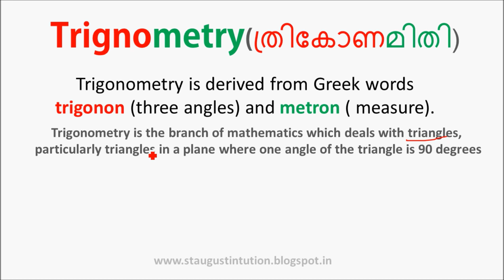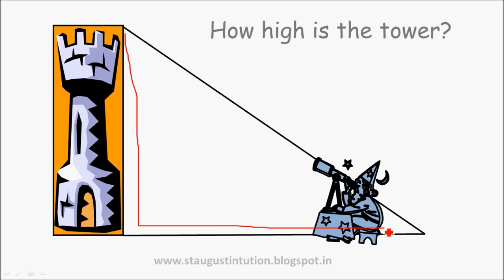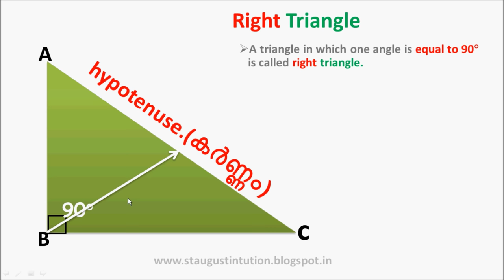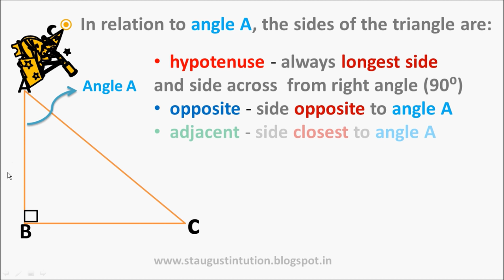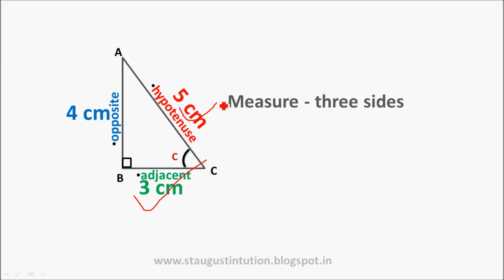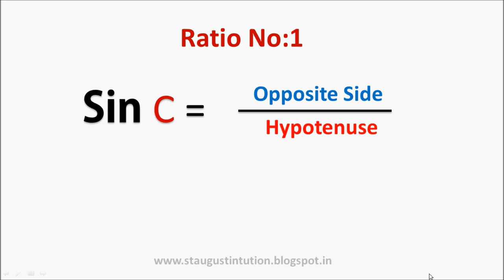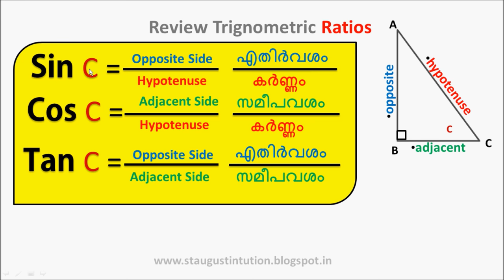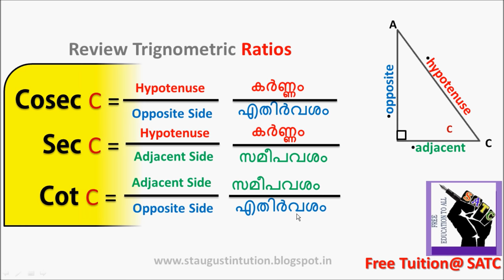MATHS| PART 1- Ch.5 -Trigonometry |Trigonometric Ratios| 2016| CLASS 10 KERALA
chapter 5  TRIGNOMETRY -. This video is an introduction to the chapter 5 of maths kerala sslc 2017.
hosted by SUNNY THOMAS CT